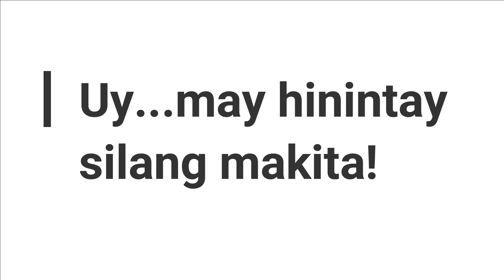EP 67 | Maligayang Kaarawan with the Fam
Hello Shakers!
After 11 days, maibabahagi ko na ang mga kaganapan noong aking kaarawan.
Nagpapasalamat ako una sa ating Panginoon sa isang taon na punong puno ng pagpapala Niya. Gayundin sa aking pamilya na nagmamahal sa akin.
Maraming salamat din po sa inyong lahat na patuloy na sumusuporta sa aming channel. Mag-iingat po tayong lahat. God bless.